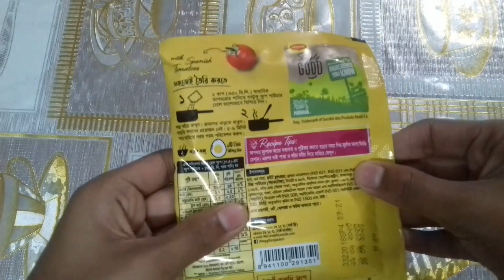ম্যাগী হেলদি থাই সুপ রেসিপি -সবচেয়ে সহজ উপায়ে।Maggi healthy thai soup recipe.Soup recipe.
your quires
soup recipe
Maggi soup recipe
Maggi thai soup recipe
সুপ রেসিপি
ম্যাগী হেলদি থাই সুপ রেসিপি